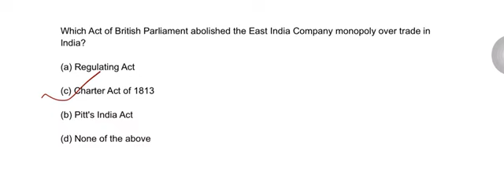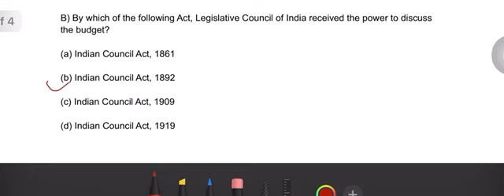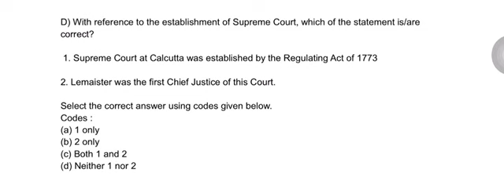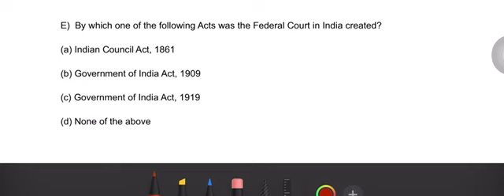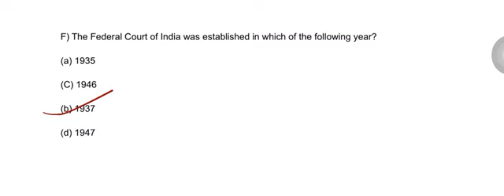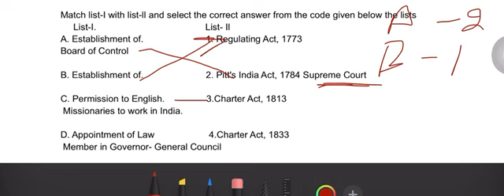NAIB TEHSILDAR Big Update ।। NAIB TEHSILDAR 2022 Exam Update ।। Naib Tehsildar Punjab Exam Update